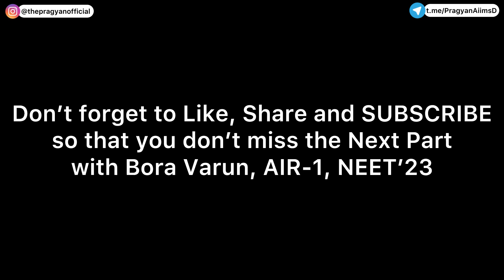Spilling out Secrets ft. Bora Varun, NEET AIR-1, 720/720 | Detailed Subject Wise Strategy🔥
Spilling out Secrets ft. Bora Varun Chakravarthi, NEET 2023 AIR-1| All India Topper | How he secured AIR-1 and 720/720? | Season-2, Ep-1

Welcome to the New Season-2 of Spilling out Secrets!🔥